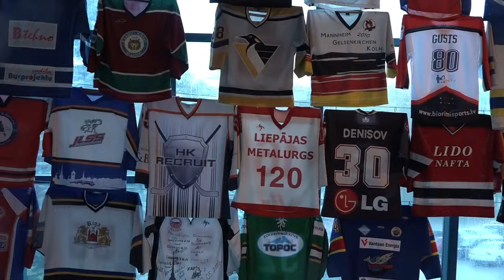2024 IIHF Continental Cup Group C - CSM Corona Brasov (ROU) vs Liege Bulldogs (BEL)